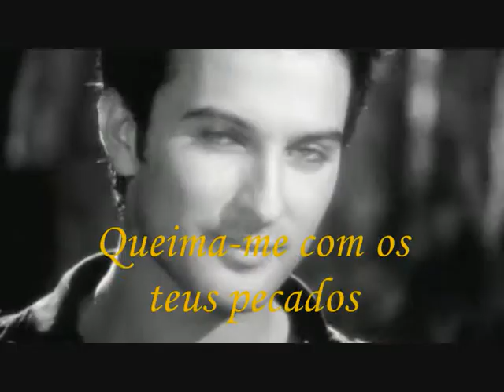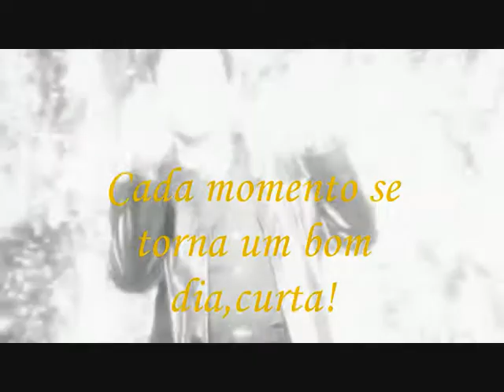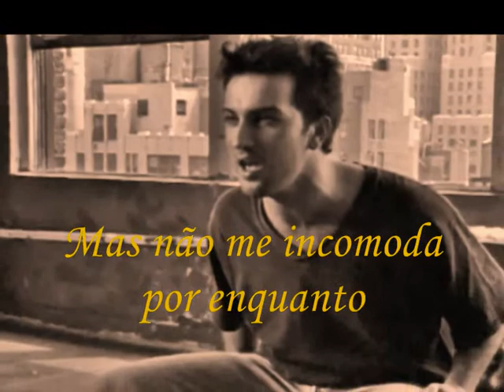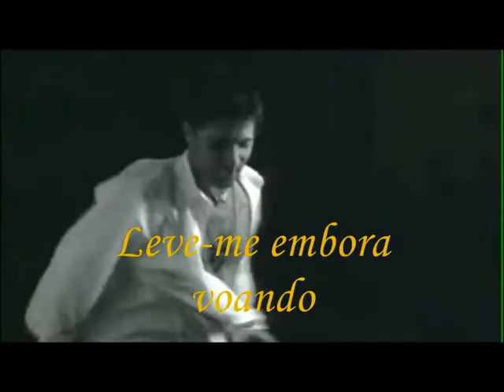TARKAN- "Delikanli Çaglarim" ♥♥♥ (Português-legenda)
Eu sou teu,leve-me embora voando...